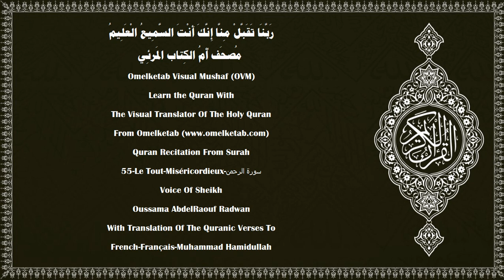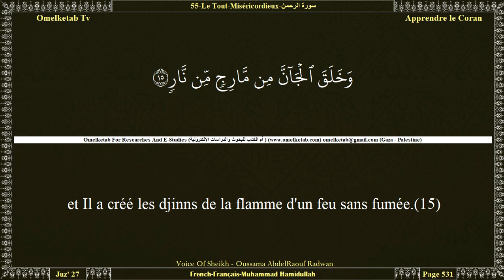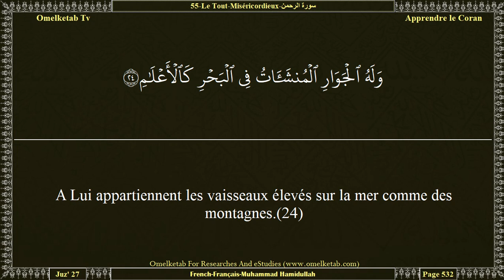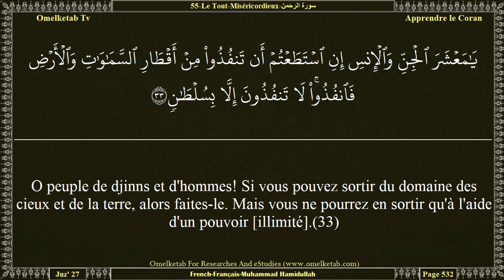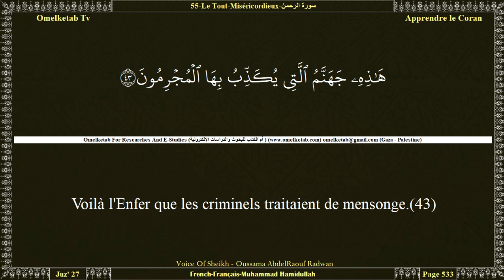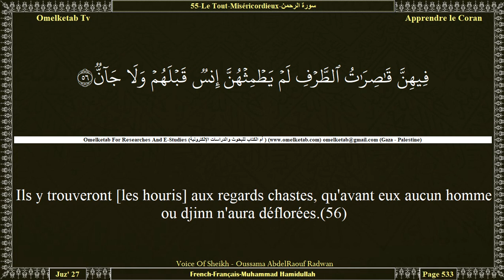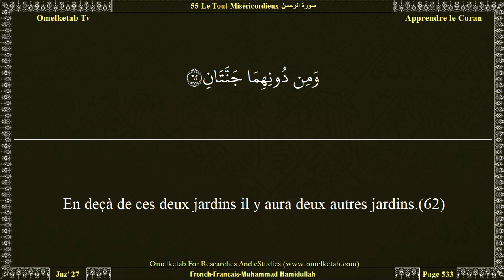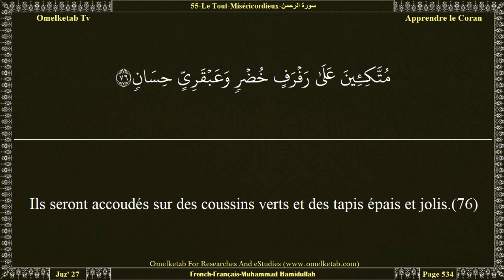55 Le Tout Miséricordieux سورة الرحمن French Français Muhammad Hamidullah Radwan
55-Le Tout-Miséricordieux-سورة الرحمن-French-Français-Muhammad Hamidullah-Radwan... [O peuple de djinns et d'hommes! Si vous pouvez sortir du domaine des cieux et de la terre, alors faites-le. Mais vous ne pourrez en sortir qu'à l'aide d'un pouvoir [illimité].(33)Lequel donc des bienfaits de votre Seigneur nierez-vous?(34)Il sera lancé contre vous un jet de feu et de fumée [ou de cuivre fondu], et vous ne serez pas secourus.(35)Lequel donc des bienfaits de votre Seigneur nierez-vous?(36)Puis quand le ciel se fendra et deviendra alors écarlate comme le cuir rouge.(37)Lequel des bienfaits de votre Seigneur nierez-vous?(38)Alors, ni aux hommes ni aux djinns, on ne posera des questions à propos de leurs péchés.(39)Lequel donc des bienfaits de votre Seigneur nierez-vous?(40)On reconnaîtra les criminels à leurs traits. Ils seront donc saisis par les toupets et les pieds.(41)Lequel donc des bienfaits de votre Seigneur nierez-vous?(42)Voilà l'Enfer que les criminels traitaient de mensonge.(43)Ils feront le va-et-vient entre lui (l'Enfer) et une eau bouillante extrêmement chaude.(44)Lequel donc des bienfaits de votre Seigneur nierez-vous?(45)Et pour celui qui aura craint de comparaître devant son Seigneur, il y aura deux jardins;(46)]

Surah Name:- 55-Le Tout-Miséricordieux-سورة الرحمن-ArRahman[The Beneficent]
Language:- Arabic - عربي & French - Français
Translator